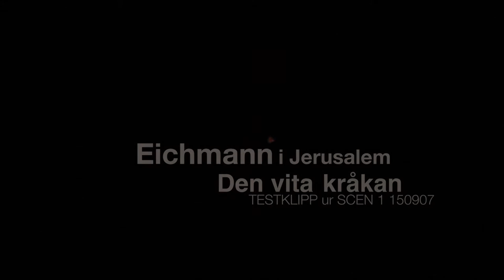Zeljko Santrac - Showreel 2016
Sekvenser från film och teater. Zeljko Santrac.